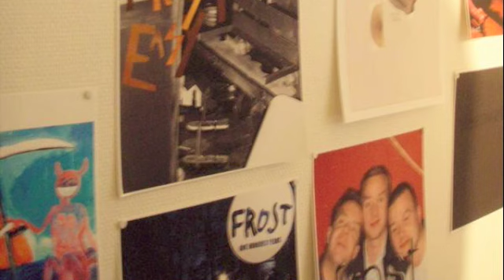Music Vlog 1.2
Norwegian Duo Frost, featuring My Plastic Heart and Sleepwalker!!! SO amazing!